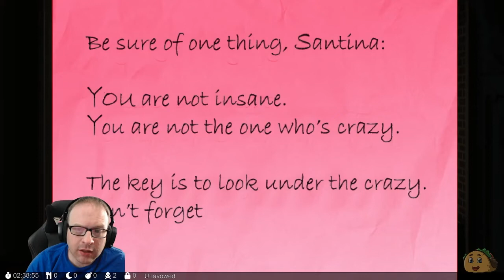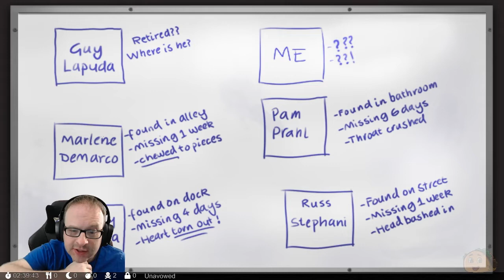Unavowed, Part 3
A demon has possessed you and used your body to tear a swath of bloodshed through New York. You are now free, but life as you knew it is over. Your only path forward is joining the Unavowed - an ancient society dedicated to stopping evil. No matter what the cost.